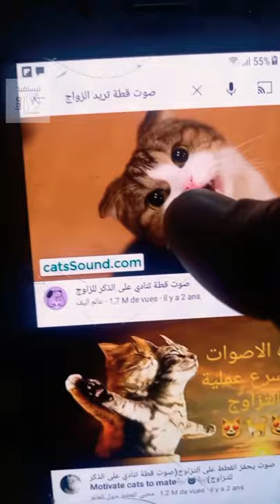قط يتفنن في خداعي على أنه ميت لكن لما سمع صوت قطة تريد زواج شاهد ماذا فعل ههه funny cats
funny cats videos 2020
funny cats and nice fish youtube
funny cats and dogs 2020
funny cats and dogs video
funny cats funny
funny cats fighting videos
funny cats for dp
funny cats for sale
funny cats gifts
funny cats good morning
funny cats getting hurt
funny cats g
funny cats hd images
funny cats hd wallpapers
funny cats hold your laugh if you can
funny cat images
funny cats in water
funny cats in costumes
funny cats jumping off buildings
funny cats jumping scared
funny cats jigsaw puzzle
funny and cute cats life
funny cat music
funny cats memes gif
funny cats moments
funny cats on instagram
funny cats on twitter
funny cats on video
funny cats on toilets
funny cats pictures with quotes
funny cats pics
funny cats photos
funny cats pfp
sleeping cats funny quotes
funny quotes cats and dogs
cats funniest quotes
funny cats reacting to food
funny cats running
funny cats reaction to toy
funny cats reaction to smelling durian
funny cats in rumble
funny cats short video
funny cats songs
funny cats smiling
funny cats sayings
funny cat stickers whatsapp
funny cat thumbnail
funny cats talking videos
funny cats to draw
funny cats t shirt
funny t shirts cats
funny cats yt
1 hour funny cats
1 minute funny cats
1 000 cats funny or die
funny cats 2020 video
صوت قطة تريد زواج
قطة
صوت القطط